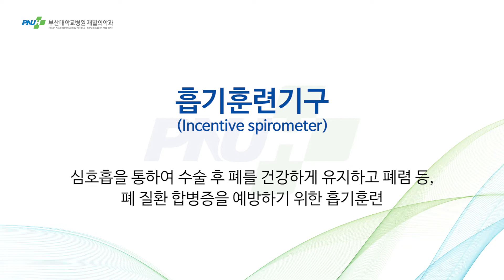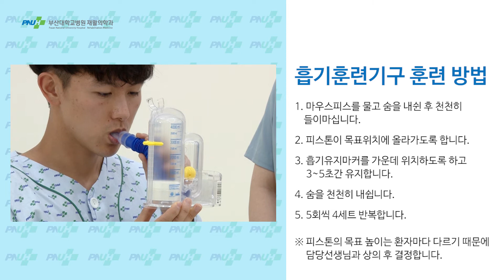흡기훈련기구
부산대학교병원 재활의학과에서 제작한 "호흡기재활 치료"관련 영상 중 흡기훈련기구에 관한 영상입니다.